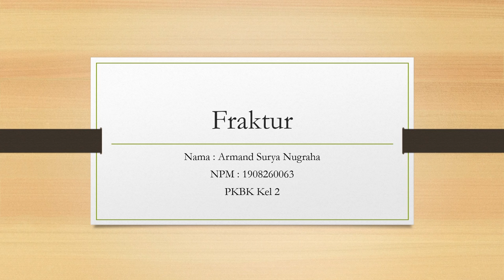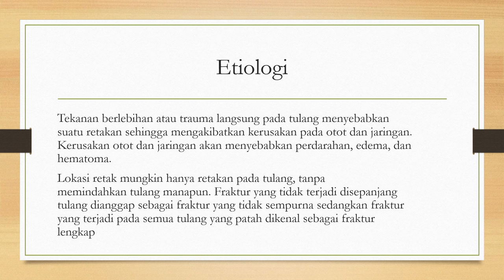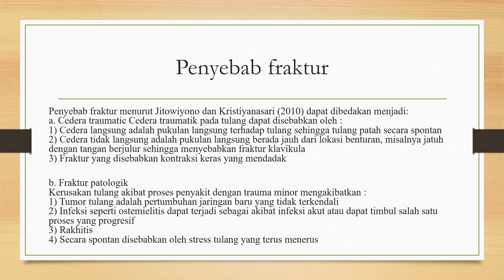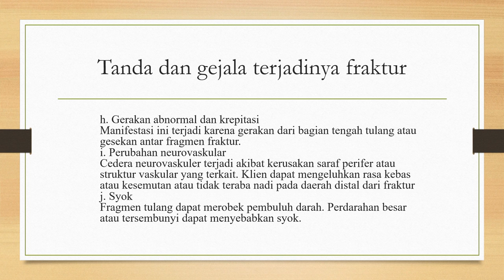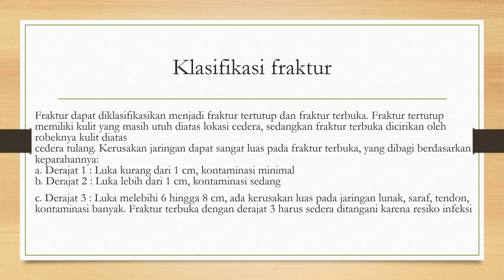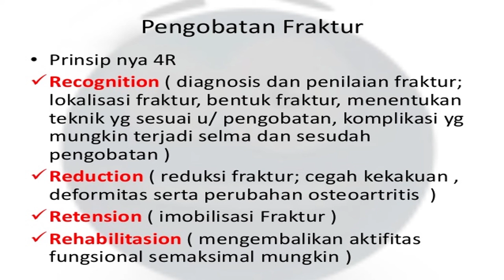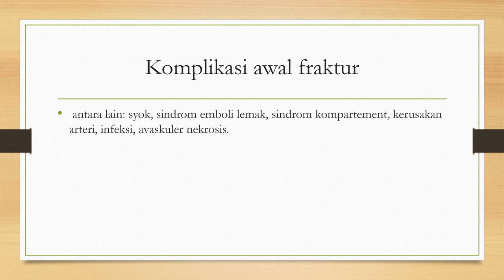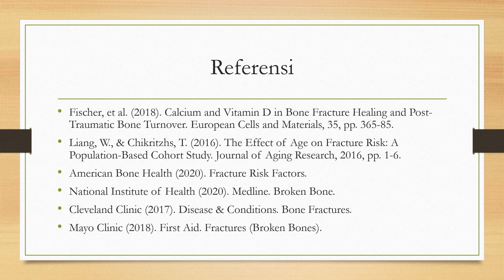Mengenal Fraktur Tulang